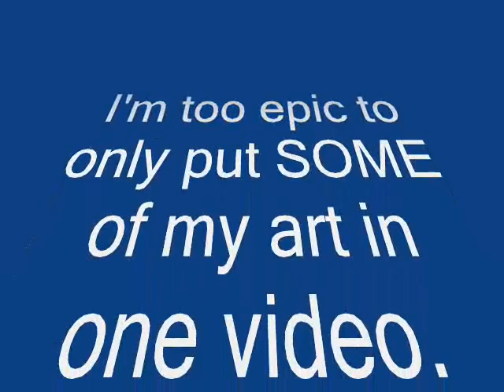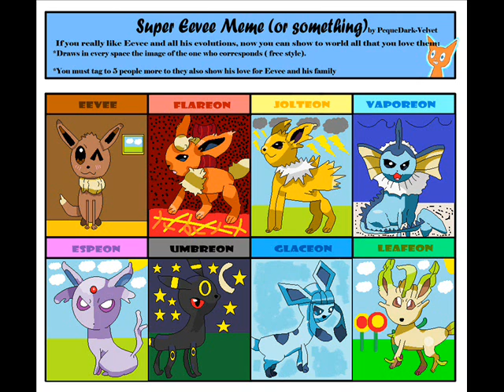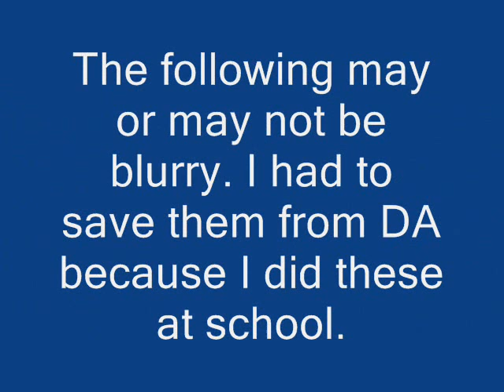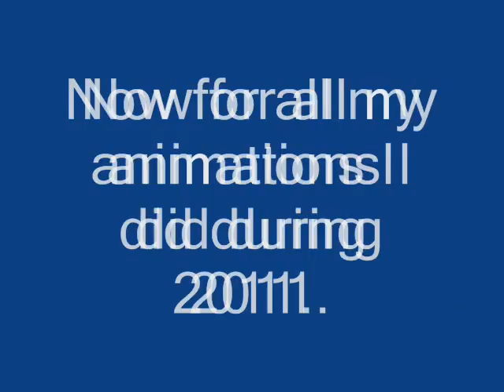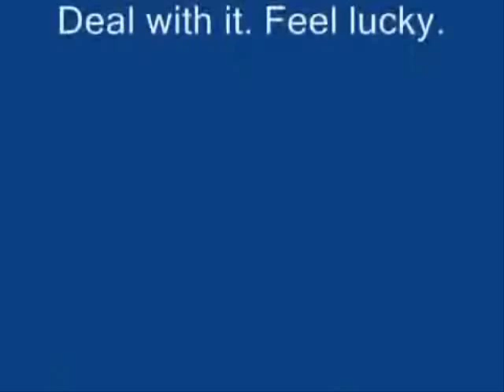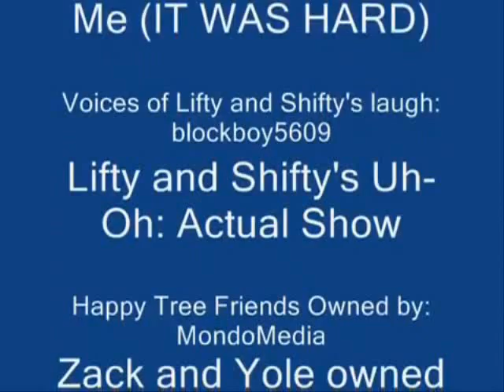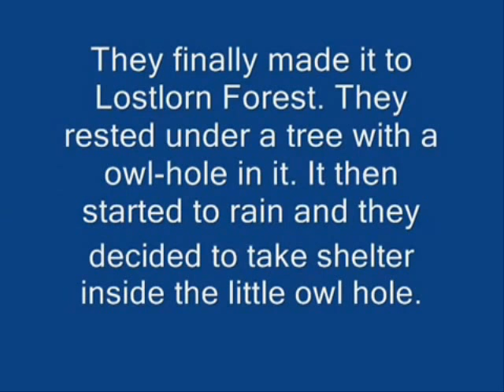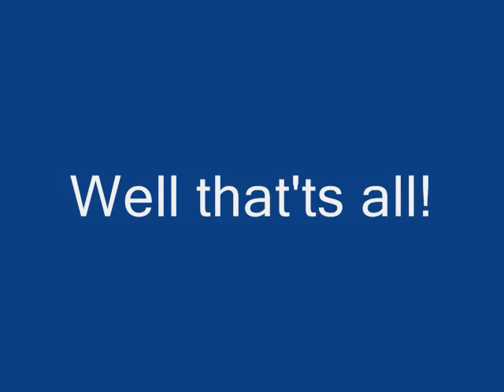2011 Art Memories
A video showing almost (very very close to) all the things I've drawn in 2011. It has Happy Tree Friends, Pokemon, Sonic the Hedgehog, Keroro Gunso, Friends OCs, My OCs, a card I made for my mom, and things I drew with friends on Iscribble... (No I will not draw with anyone because I hate Iscribble.)